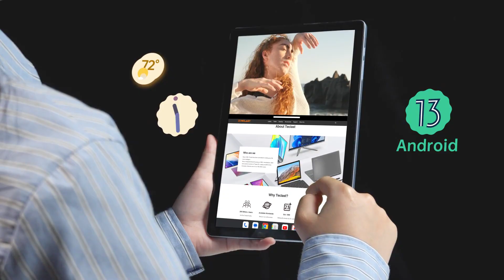New Unisoc T616 Tablet With 10.1" Full HD Screen, 8GB RAM, 4 Speakers, 13MP + AI Camera Launching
New Unisoc T616 Tablet Teclast M50 Pro With 10.1" Full HD Screen, 8GB RAM, 4 Speakers, 13MP + AI Camera Launch August 24th